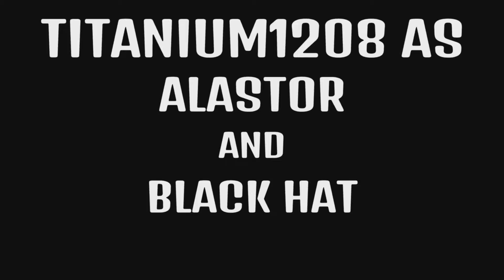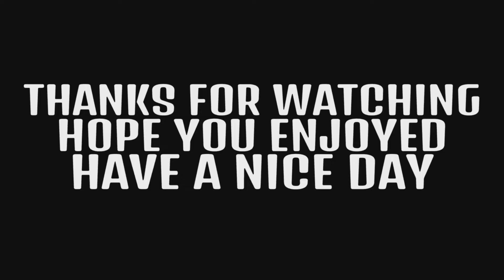Rap Battle: Alastor vs Black Hat (Hazbin Hotel vs Villainous) | (Prod. By Mobska Beats)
Written, Edited, Mixed by

Titanium1208

Alastor and Black Hat Played by

Titanium1208

Alastor

Alastor stands out from many of the more chaotic residents of hell for his well maintained amiable persona. He gives a first-impression of a good-natured and charming man, wearing a permanently wide grin on his face at all times. His behavior, mannerisms, and even his voice are similar to an old-fashioned radio announcer and speaks with a transatlantic accent, often using quaint anachronisms such as "the picture show" and refers to Charlie as a "charming demon belle". This playful dandyish exterior, however, obscures a much darker side to him - one with high levels of self-importance - and he will not hesitate to use physical violence when others don't act in line with his very particular values or expectations. He is noted to be narcissistic, with his love for himself being stated that no one else can measure up to it, and he does not see many people quite up to his level. Alastor is described as a man of duality. He values good manners, affability and intelligence very highly in others, and will actively look down on those who do not meet his standards, however he will often play fast and loose with these arbitrary rules in regards to himself and his own conduct. Alastor has an odd sense of morality, which is described as "not normal", and has been noted to be quite sadistic, even cannibalistic, devouring lesser demons or those that have incurred his anger. Despite this, he keeps close friends with the other cannibals of Hell, including the denizens at the Cannibal Town. His smiling is a very self enforced form of ego and a show of power and dominance; he looks down on anyone who lets their true emotions show, and even when faced with a rival in strength, if they let slip a frown, Alastor will see them as truly weak. His smile is also to be more unpredictable and unnerving, and gives him a feeling of completele control over himself.
While Alastor is powerful, he is aware that there are other demons and entities that rival him in terms of power, such as other Overlords. For this reason, he is wary around such demons, as they could potentially harm him if he is not careful.
Despite everything, Alastor does genuinely seem to want to help Charlie run the Hazbin Hotel, albeit for his own amusement, and hopes for its failure over siding with her idealism. Alastor also dismisses the idea that redemption is possible as laughable, nevertheless, he fulfills his role as patron as promised, providing the hotel with staff, and protecting Charlie and her business from outside threats. He views the whole endeavor as a fun distraction from his decades of boredom. Despite consistently having a confident and cheerful demeanor, he harbors a vulnerable side that becomes apparent when confronted with reminders of being "chained". In this instance, his facade of certainty crumbles, and he succumbs to panic attack.

Black Hat

Black Hat is one of the main characters of Villainous. A retired villain, he currently entertains himself by managing a company, Black Hat Organization, which sells products and services to other villains in exchange for money and/or souls. Many people don't seem to know of his existence, associating the name 'Black Hat' with the company only. Black Hat's existence is a mystery to Earth. It's unknown where he is from or how he was born. Apparently, he is very old if judging by portraits and things in his mansion from ancient times of our era to the present. As evidenced by the fact that it was he who arranged the volcanic eruption in Pompeii and destroyed it. The clothes he wears and his mansion are reminiscent of old English culture, including architecture, furniture and paintings. Dr. Flug suggests in his logbook that this era may be nostalgic to him. At some point he started Black Hat Organization, as well as schools and camps for villains under his name. Black Hat takes pleasure in cruelty towards others (including his own employees) usually by scaring or torturing them. Although he still enjoys this, he has become bored with always succeeding in his evil plans, thus the founding of Black Hat Organization. He values his privacy and tends to stop those who try to poke their nose in his business.